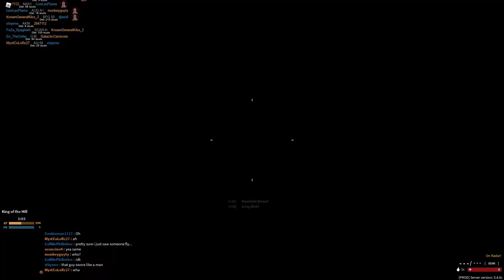Roblox | Phantom Forces | Bfg 50 | 20 - 5 (Fun Short Round)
Attachments:
    - Long Barrel
    - Skeleton Grip
    - Blue Laser
    - .416 Barret